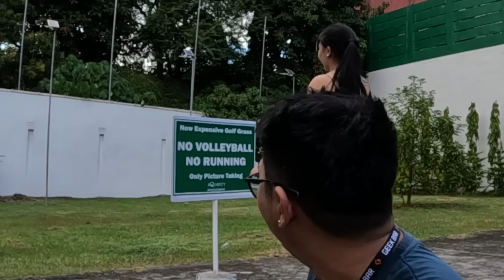I TRUST MY GIRLFRIEND || KAIBIGANG LUBOS